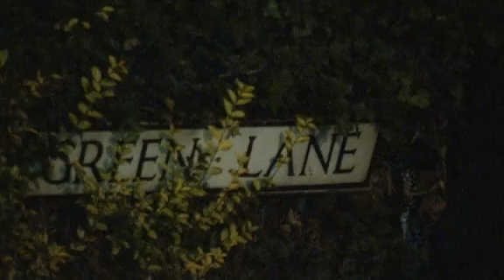Pakistani politician Imran Farooq murdered in London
London - A leading Pakistani politician has been stabbed to death outside his home in north London, British news agencies reported.
Imran Farooq, a senior member of the Muttahida Qaumi Movement (MQM) party, which has a strong base in Pakistan's Sindh province, was found with head injuries and stab wounds outside his home on Thursday, media reports said.

Police confirmed that they were called to investigate reports of a serious assault in the Edgware district at 5.30pm, but they did not identify the victim.

"Officers found an Asian man, aged 50, with stab wounds and head injuries. Paramedics treated the man but he was pronounced dead at the scene at 6.37pm" (1737 GMT),  a police spokesman told the AFP news agency.

Police are investigating the incident.

Farooq was reported to have been living in London since 1992. He claimed asylum in Britain after more than seven years on the run from Pakistani police who accused him of involvement in cases of murder and other serious crimes, according to reports on the MQM website from 1999. Farooq had denied the charges.

He was a founding member of the MQM party, which is based in the southern Pakistani city of Karachi and is one of the country's major parties with a strong anti-Taliban stance.

It mainly represents descendants of Urdu-speaking migrants from India who settled in Pakistan after partition in 1947.

Opposition groups accuse the MQM of exaggerating the threat of the Taliban because of a history of bias against Pashtuns, an estimated two to four million of whom live in Karachi.

Last month, the murder of another MQM politician, Raza Haider, in Karachi triggered a wave of political and ethnic killing in the city that left about 85 people dead.

Karachi has been plagued by ethnic and sectarian killings, crime and kidnappings, exacerbating woes in a country battling with unprecedented flooding that has killed more than 1,500 people and
affected up to 21 million.

Tensions are high between coalition partners MQM and the Awami National Party (ANP), which represent different communities in Karachi.

The ANP is the party of more than two million Pashtuns who have escaped poverty and violence in the northwest for Karachi, where they largely perform menial jobs in transport and construction.